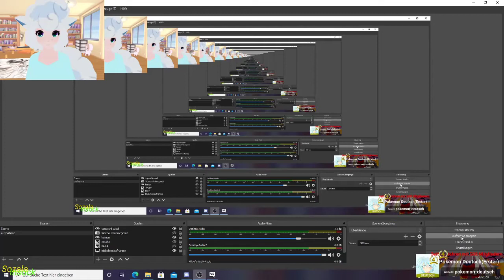Mugen Tag kommt! Wählt eure lieblingsfigur!